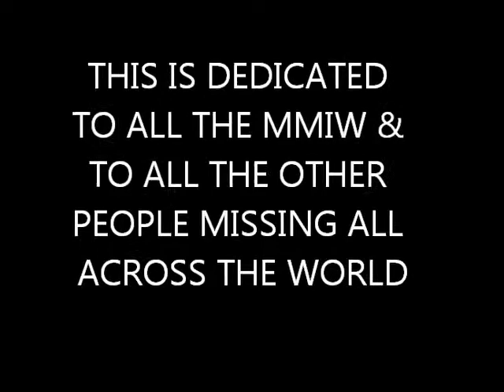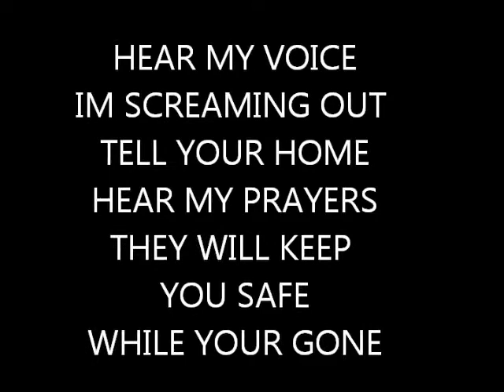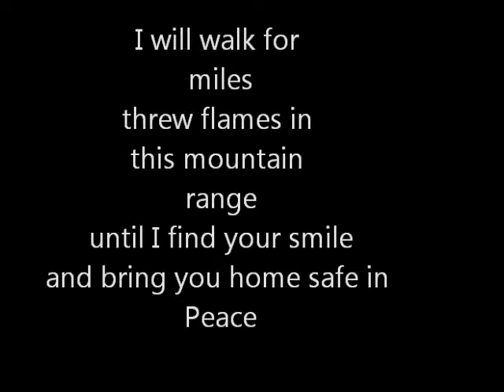Bud Blaine feat Pikture MMIW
dedicated to the MMIW movement!!

ryani beats